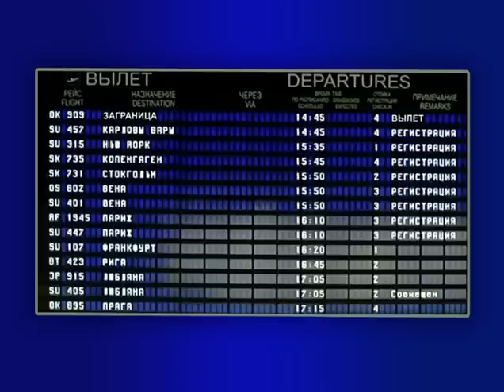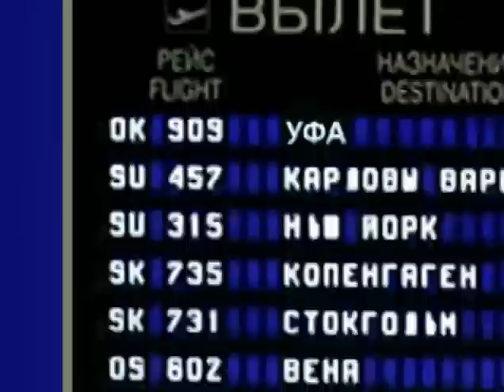Уеду в заграницу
Песня о том, как чувак хочет уехать в заграницу, а его туда не пускают :)
Сольный музыкальный проект - Эмульгатор.
Музыка, текст, запись, гитары, вокал - Паша Муль (from Эмульгатор, ИпЕкАкУАнА, Mould).
Ассистент - ElenVal.
Студия Грач - 2009 год.
Это оригинальная версия клипа. Но технологии не стоят на месте! И появилась возможность улучшать качество видео и звука. В 2022 году я улучшил несколько клипов и выложил их как новые версии (version2.2). Новую версию этого клипа можно посмотреть перейдя по ссылке: